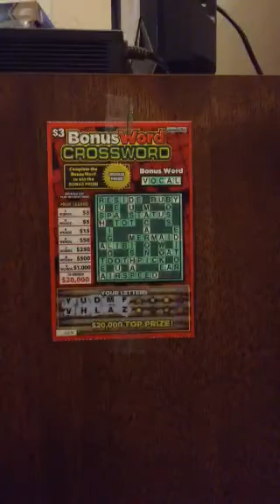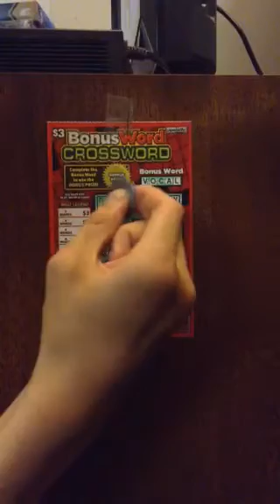WATERMELON: Bonus Word Crossword Season 6, Episode Z32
Production Code 142D